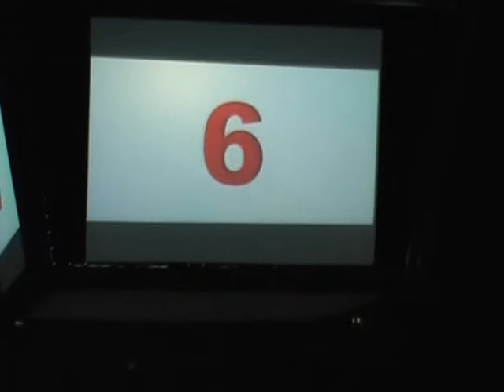Jesus bewegt! - Festival Teil I -- Christival 2008 --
Awesome God als Swing Version.
Die nächsten paar Teile sind auch schon hochgeladen. SCHAUT IN MEIN PROFIL, DA FINDET IHR DIE NÄCHSTEN TEILE
Ich entschuldige mich für die fehlenden Teile, am Anfang hatte ich mich noch nicht entschieden, ob ich alles filmen soll oder nicht ^^ achja und die leicht wackelige Kamera führung... ohne stativ gings nicht besser

Ihr könnt euch die Videos von meiner Homepage in besserer Qualität runterladen